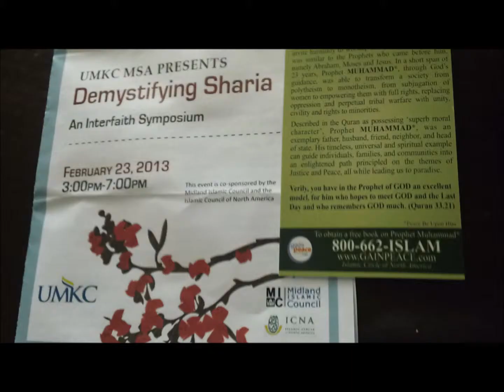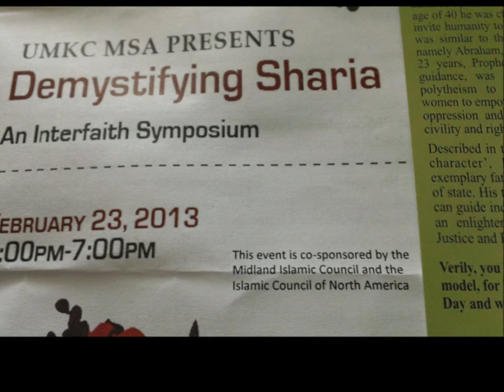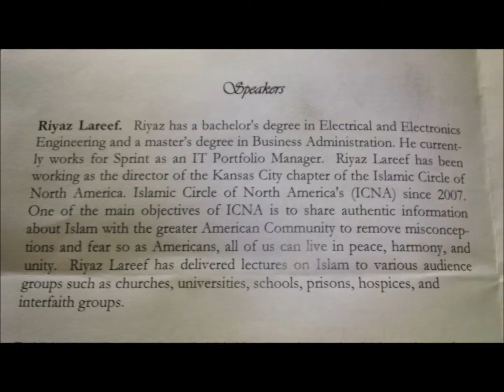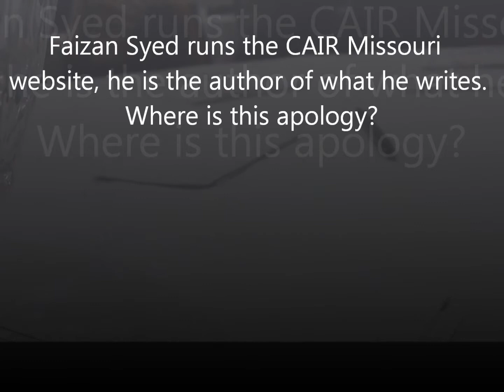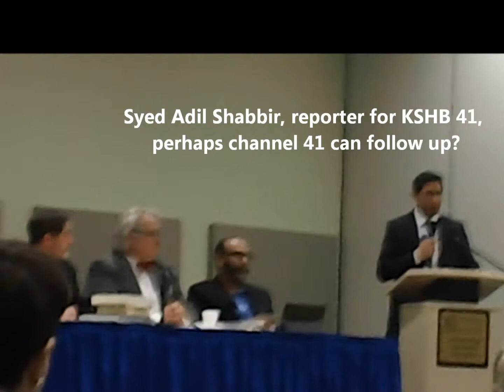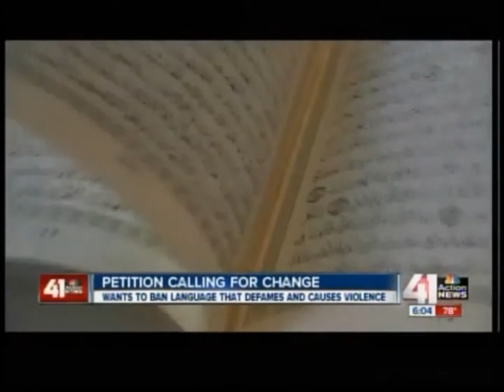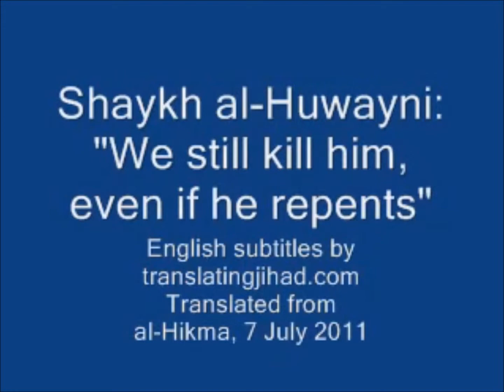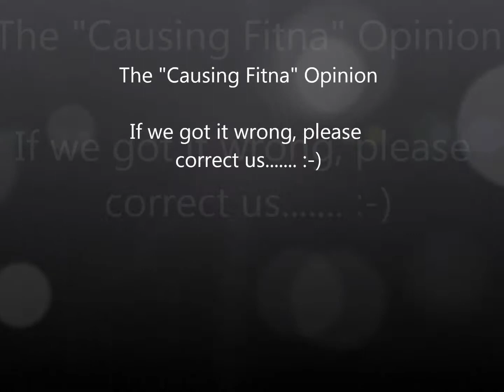Demystifying Sharia UMKC Feb 23rd 2013 - MSA and ICNA